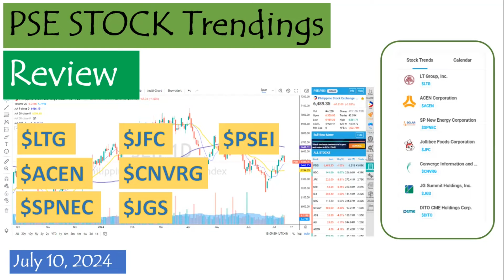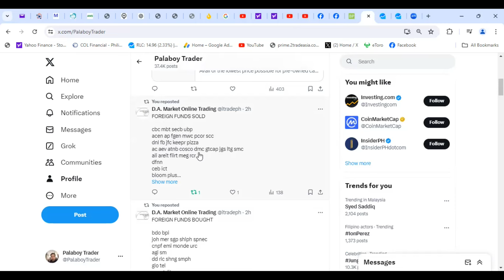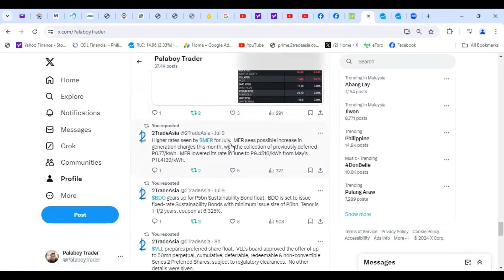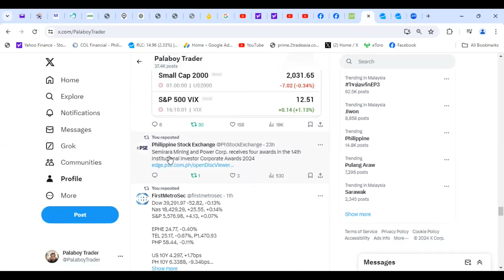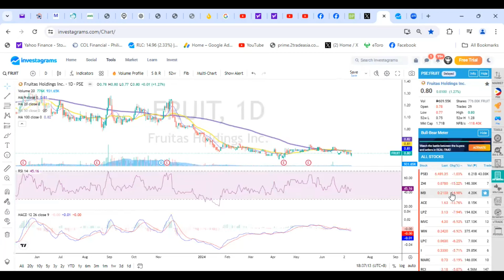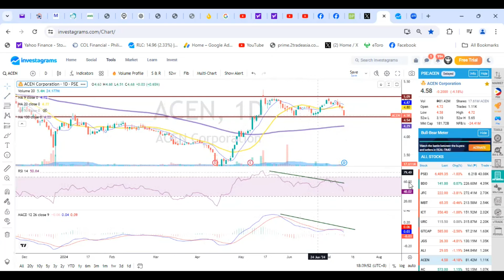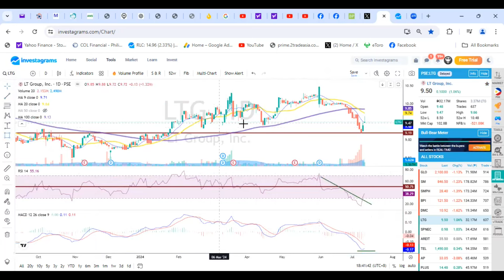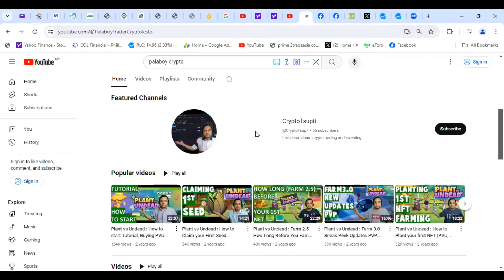PSE Stock Trendings Review: July 10, 2024